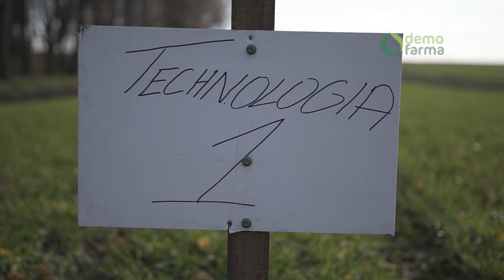Jesienne zabiegi w zbożach ozimych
Ampol-Merol w ramach projektu Demo Farma przeprowadza jesienne zabiegi na plantacjach zbóż ozimych, które zostały objęte projektem. Testy polowe potwierdziły skuteczność takich środków ochrony herbicydowej jak Picona, Expert Met 56 WG, Lentipur Flo 500 SC, Boxer 800 EC, Glean 75 WG. Interwencja dotyczyła również zabiegów insektycydowych, które zwalczyły pojawiające się mszyce i skoczki. Z sukcesem zakończono również proces interwencyjnych działań na takie choroby jak: wirus żółtej karłowatości jęczmienia, mączniak prawdziwy, rdza brunatna. rynchosporioza.